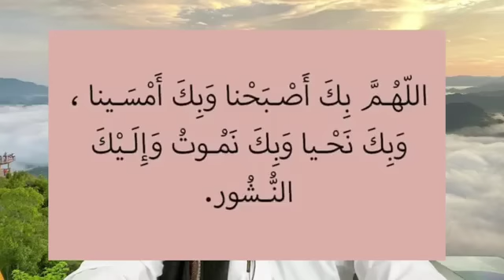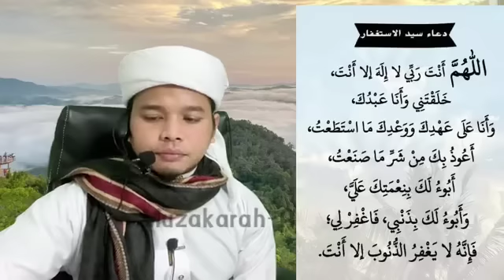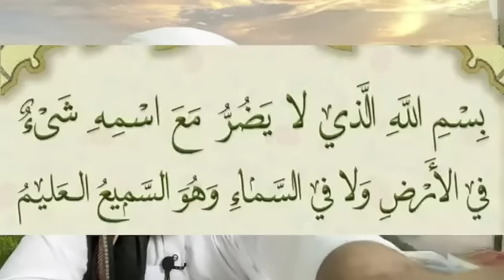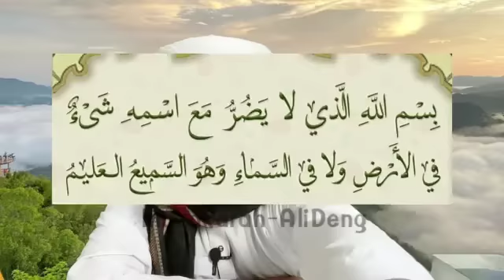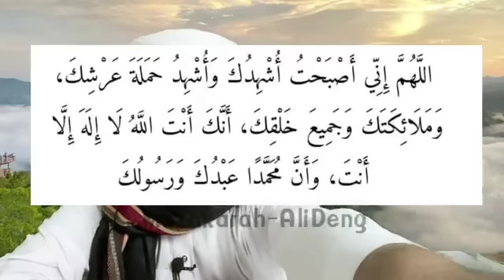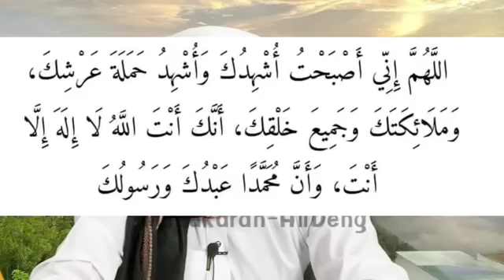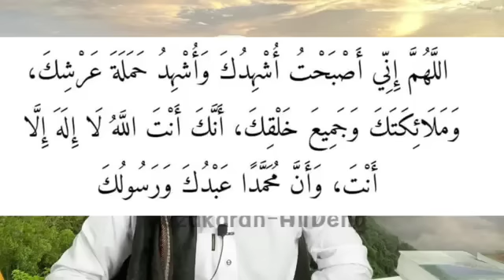ดุอายามเช้า อุสตะอาลี เด็ง